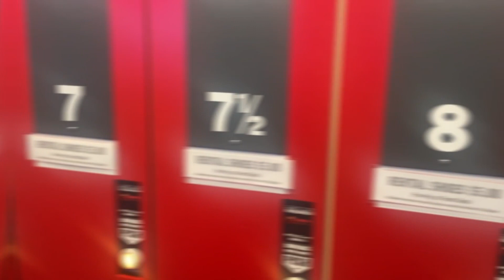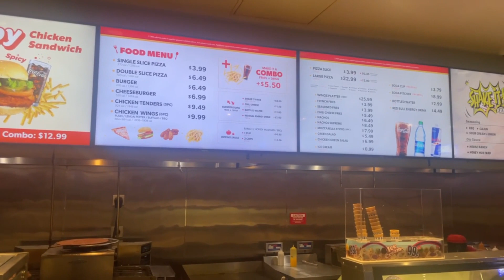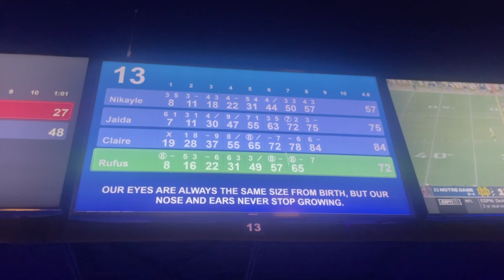BOWLING AT ROUND 1!!!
Hey Fam Thank you for joining us on another family day out !! The summer is slowly coming to an end, thank you for coming along with us on our Summer adventures. We had a blast bowling at Round 1, please stick around and see who won 🏆 We love you all!!! LWTG “ Let’s Get it Let’s Go”